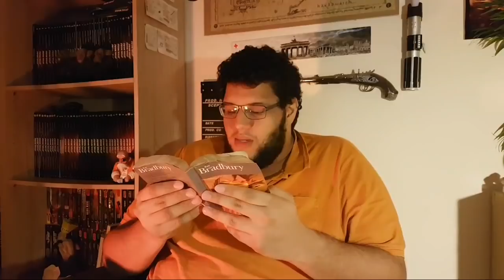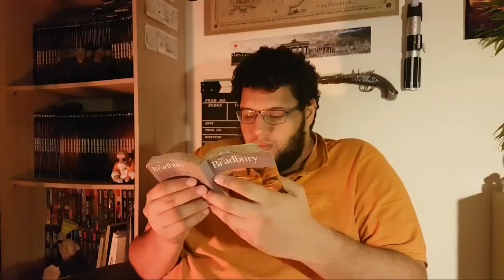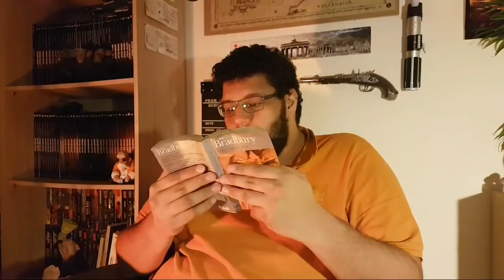LIVE LECTURE - Fahrenheit 451 - Partie 6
Et l'on poursuit notre lecture de ce monument de la science fiction qu'est Fahrenheit 451 !